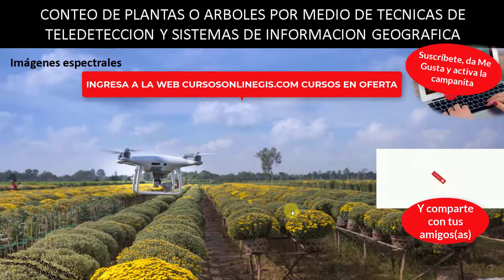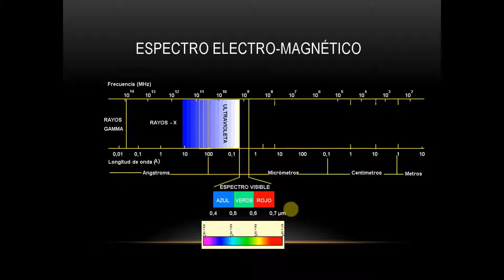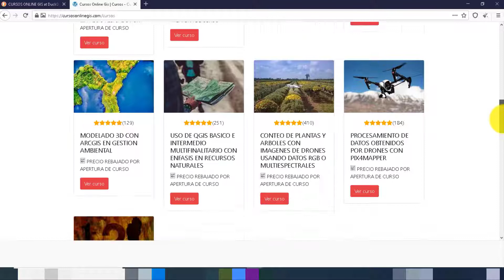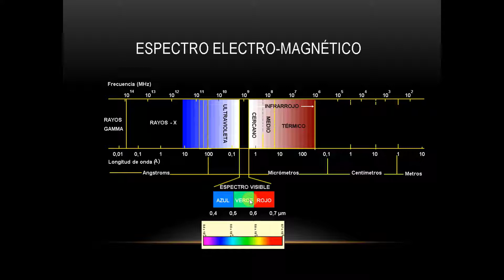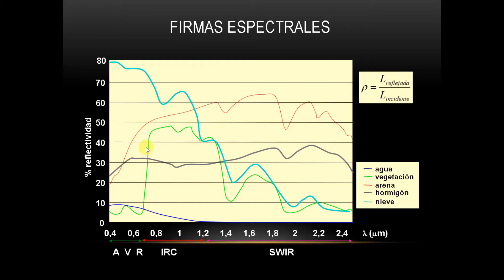🚩 QUE ES UNA FIRMA ESPECTRAL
☀️ Realiza una donación de lo que quieras y apoya al canal para seguir creando contenido de calidad para ti.

💥Estés atento del canal de Instagram:  @cursosonlinegis_oficial

La firma espectral es la variación de reflectancia o emitancia de un material con respecto a las longitudes de onda (es decir, reflectancia / emitancia en función de la longitud de onda). [1] La firma espectral de las estrellas indica la composición de la atmósfera estelar . La firma espectral de un objeto es una función de la longitud de onda EM incidental y la interacción del material con esa sección del espectro electromagnético .

Las mediciones se pueden realizar con varios instrumentos, incluido un espectrómetro de tarea específica , aunque el método más común es la separación de la parte roja, verde, azul y del infrarrojo cercano del espectro EM tal como la adquieren las cámaras digitales . Las firmas espectrales de calibración bajo una iluminación específica se recopilan para aplicar una corrección a las imágenes digitales de imágenes aéreas o satelitales.

Fuente: Wikipedia

Deja tus comentarios en el video, suscríbete si no lo has hecho, dale like y comparte entre tus amigos para que muchos formen parte de esta comunidad y recuerda: Quien tiene el conocimiento tiene libertad!